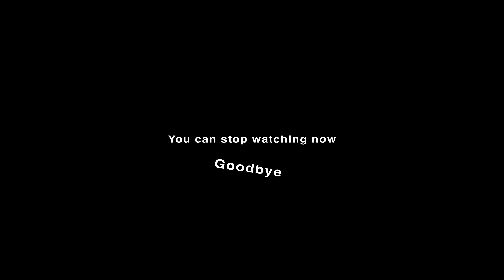Aerial Impact Explosion - VFX Breakdown